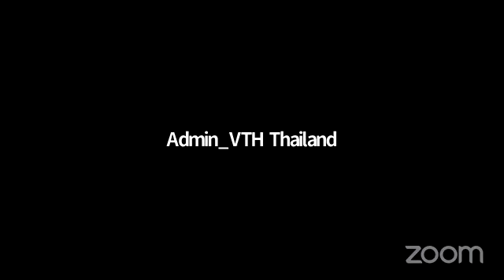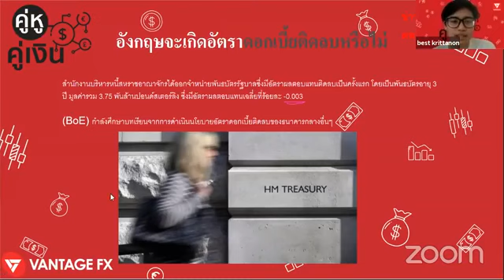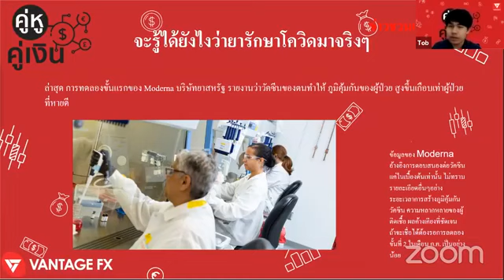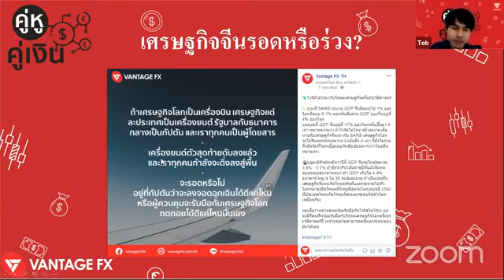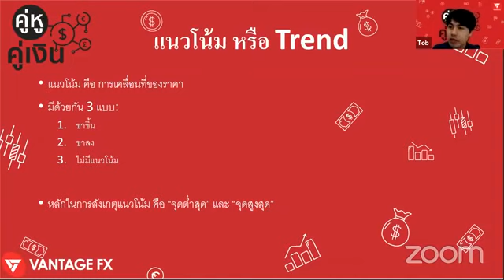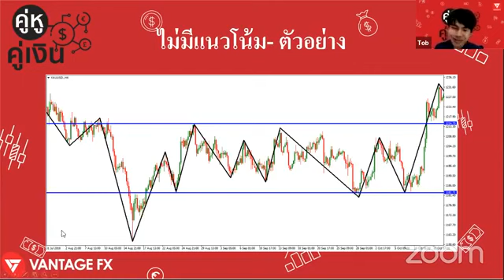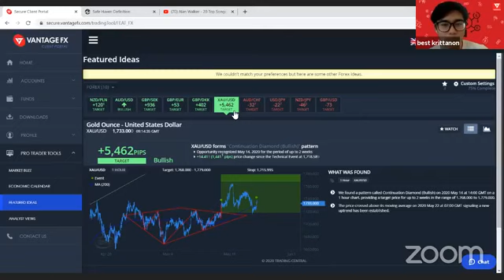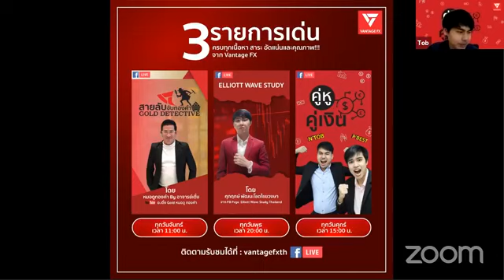สรุปข่าวสำคัญ 22 พค 63 l การลดอัตราดอกเบี้ยส่งผลกระทบต่อค่าเงินบาทอย่างไร? l LIVE คู่หูคู่เงิน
🔥Vantage FX LIVE: รายการ คู่หู คู่เงิน
🎯ติดตามประเด็นสำคัญต่างๆดังนี้ 🎯
✅ การลดอัตราดอกเบี้ยส่งผลกระทบต่อค่าเงินบาทอย่างไร?
✅ สหรัฐฯคิดค้นวัคซีนป้องกันโควิด-19ได้แล้ว จริงหรือไม่?
✅ เศรษฐกิจจีนจะรอดหรือจะร่วง?
✅ เรียนรู้เทคนิคการดูแนวโน้วของราคา
✅ และเครื่องมือ Protrader ที่จะช่วยให้คุณสามารถเทรดได้แบบมือโปร
📌รายการ คู่หู คู่เงิน📌
✍ พบกับสาระดีๆ การอัพเดทข่าวสำคัญประจำสัปดาห์ที่จัดมาเพื่อผู้ชมทุกคนและเกร็ดความรู้สอนทำกำไรในตลาดฟอเร็กซ์ พร้อมเครื่องมือช่วยดีๆ มาแนะนำทุกสัปดาห์
      ►ทุกวันศุกร์ เวลา 15:00น. เป็นต้นไป
      ►วิทยากร: คุณ เบส กฤตนน เเละ คุณต๊อบ ธนวัฒน์ นักวิเคราะห์จาก Vantage FX

✔สมัครเปิดบัญชีเทรดจริง
✔รับโปรโมชั่น ฝากครั้งแรก รับเพิ่มอีก 50%
✔โปรโมชั่น Free Swap ถือออร์เดอร์ข้ามคืนฟรี 7 วัน

🤩ฟรี+สัมมนาออนไลน์ทุกสัปดาห์